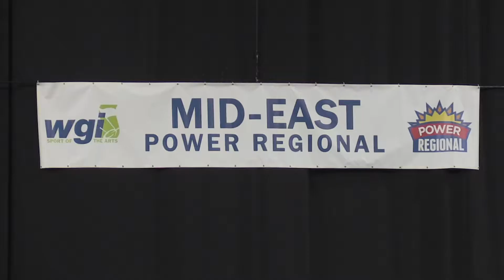Winds Travel to Kentucky